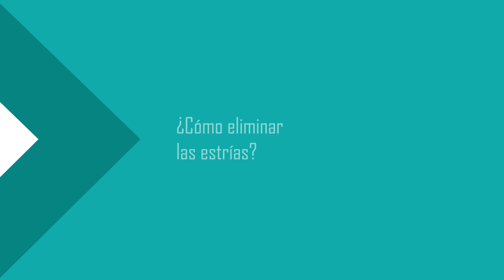Cómo Tratar las Estrías 🤔 | Qué Son y Cómo Eliminar las Estrías 🔝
Hoy os traigo un vídeo sobre cómo tratar las estrías que seguro que os será muy útil. Además para todos los que queráis más información sobre qué son las estrías y todo lo que tenéis que saber sobre ellas, podéis encontrar más información en nuestro blog ➡➡➡

☺️ He decidido realizar este vídeo porque me llegan muchas preguntas acerca del tema: ¿Cómo evitar estrías?, ¿Qué son las estrías y porque salen?,  ¿Cómo evitar estrías en embarazo? ¿Cómo eliminar las estrías del abdomen?. Para contestar a estas cuestiones, he preparado este vídeo.

⭐ Lo primero que debemos de saber es que las estrías son un problema estético, que afecta a nuestra piel, que a día de hoy preocupan a muchas personas alrededor de todo el mundo. Son imperfecciones antiestéticas, que incluso a muchas mujeres les da vergüenza mostrar en público en lugares como la playa, o la piscina. Por ello, vamos a ver los tipos de estrías que existen, el motivo de su aparición, y por último, un tratamiento para eliminar estrías muy eficaz.

⭐ Si te preguntas por qué aparecen las estrías, tienes que saber que existen diferentes factores:
1⃣ Las primeras que nos llegamos a encontrar, y las más comunes, son las estrías que aparecen en la adolescencia. Estas estrías se presentan debido a un estiramiento de la piel cuando pegamos el estirón.
2⃣ También encontramos las estrías de distensión. Son estrías que tienen lugar cuando se producen cambios bruscos de peso, tanto en aumento, como en reducción.
3⃣ Las estrías atróficas son las que aparecen, cuando hay un aumento o pérdida masiva de masa muscular.
4⃣ El cuarto grupo de estrías son conocidas como: estrías de gravidez. Son estrías en el embarazo, aunque también aparecen si sufrimos de diabetes. Los consejos de este vídeo también te servirán para conocer más sobre estrías en el embarazo como evitarlas.

⭐ Además, en el vídeo puedes ver un tratamiento para las estrías. Tanto como si queremos prevenir, o en caso de que ya hayan aparecido las estrías, es muy importante seguir un tratamiento para eliminar las estrías. El tratamiento anti estrías consiste en exfoliar la piel, hidratarla, repararla y utilizar aceite de rosa mosqueta. Para seguir este tratamiento, podéis ayudaros de los siguientes cosméticos:

😍 Espero que os haya gustado el vídeo sobre como evitar las estrías. Además, si tienes alguna duda sobre como eliminar las estrías o sobre cualquier otro tema, ¡Déjamelo en los comentarios y te contesto!

🤔 Recuerda que si tienes alguna consulta sobre otro tema, aunque no esté relacionado con como borrar estrías,  puedes Contratar tu Consulta Cosmetológica privada y personalizada online con Eva Rogado.

❓ Si quieres compartir un momento con nosotros estos son nuestro blog y nuestras redes:

👍🏼 Deja tu comentario o consulta y ¡Te Responderemos!